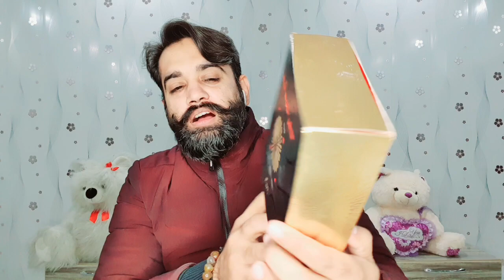Dahn Al Oud Al Nokhba Review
In this video I have reviewed Dahn Al Oud Al Nokhba. A fragrance from the House of Rasasi. Strawberry 🍓 is dominant now in this fragrance. For full review watch the video.